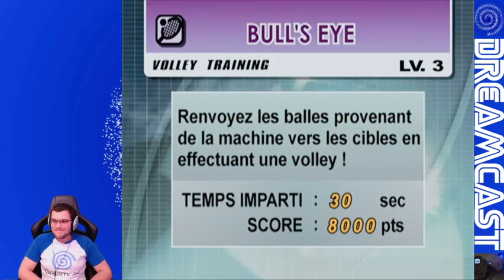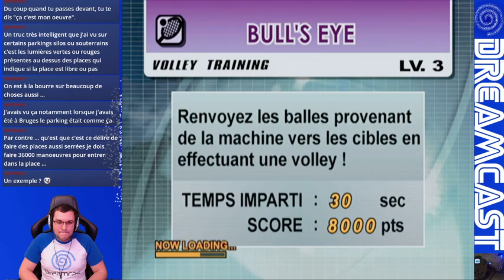numéro 1 mondial, c'est faisable sur virtua tennis 2